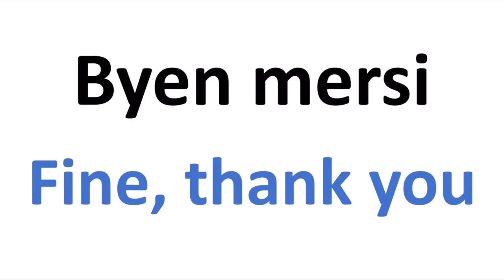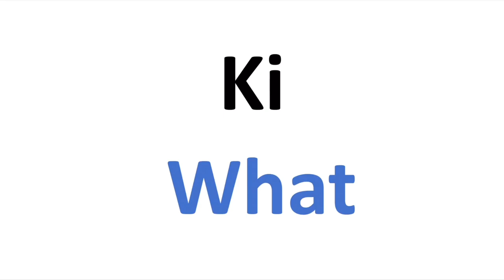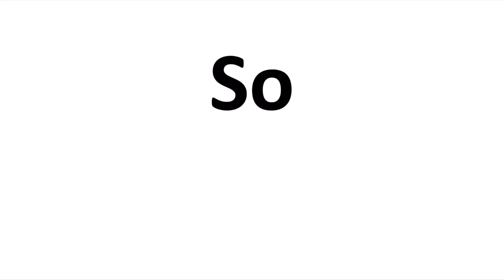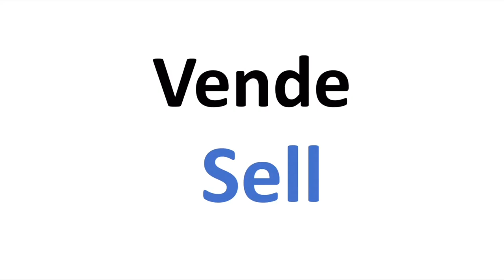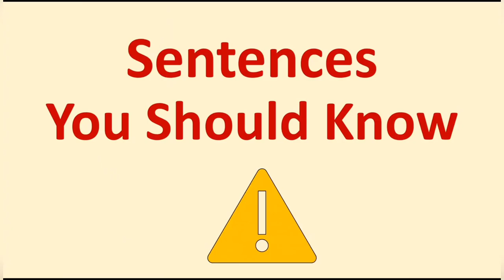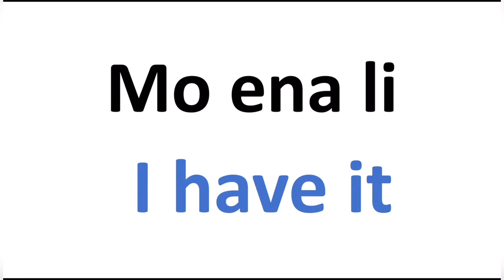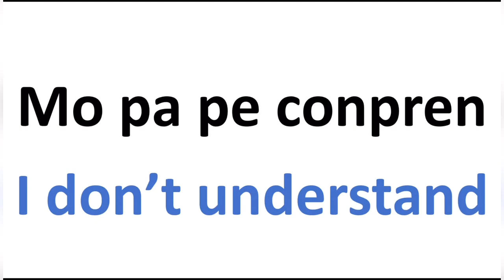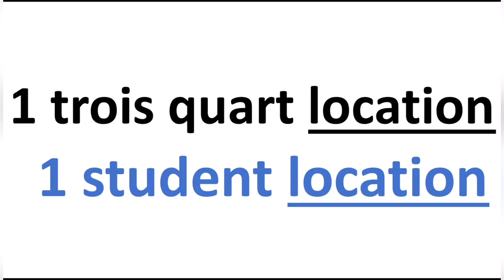LEARN MAURITIAN CREOLE IN 15 MINS: 100+ Basic, Must- Know Words in Native Pronunciation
Hey friends :)

Here’s another video as promised. As one of my subscribers requested, I made a longer video with all the basic, must-know words you should know to manage in your daily life in Mauritius 🇲🇺.

If you have any requests, please leave them in the comment section below.

I’ll be more than happy to guide you, make more videos or just help you out in anything regarding my country:)

Kind Regards,
Mauritian Girl :) 😊